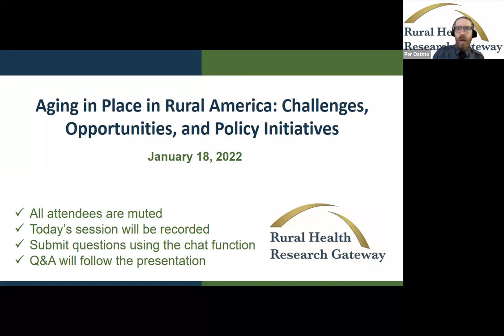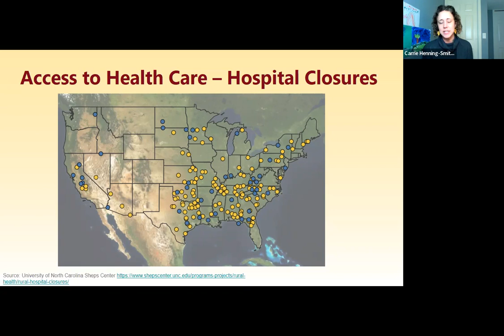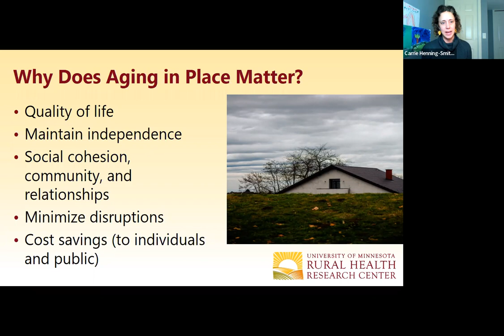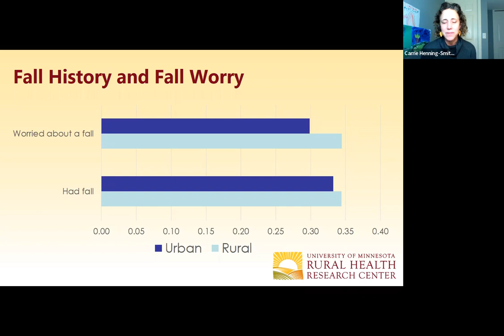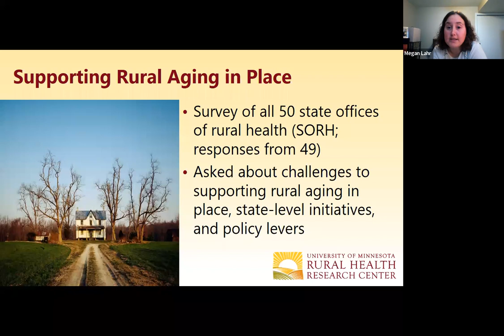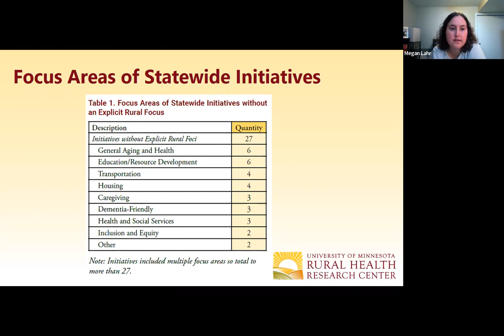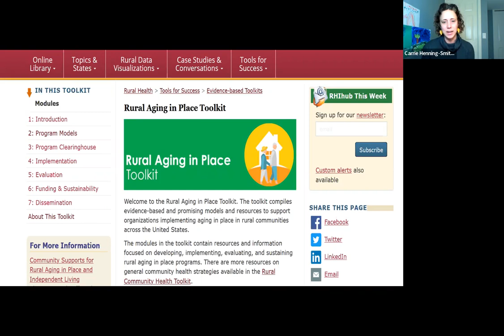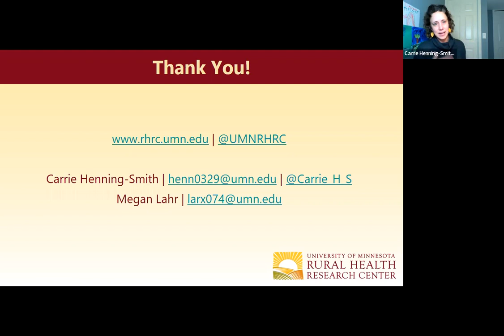Aging in Place in Rural America: Challenges, Opportunities, and Policy Initiatives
Aging in place refers to the phenomenon of people remaining in their homes and communities as they get older, even if their health status changes. Supporting older adults in remaining in their homes is particularly urgent in rural areas, where the population is older. During this webinar, Dr. Carrie Henning-Smith and Megan Lahr, of the University of Minnesota Rural Health Research Center, presented results from a range of studies investigating challenges, opportunities, and policy implications for older adults aging in place living in rural areas. Results are drawn from nationally representative survey data, a content analysis of state-level policies and initiatives, and a survey of representatives of state offices of rural health.

This webinar was originally presented on January 18, 2022.